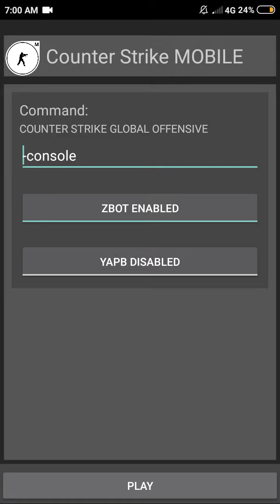CSM Update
-New Team Menu style
-Team Menu Fade
-Buy Menu Updated
- Zeus is now in project.